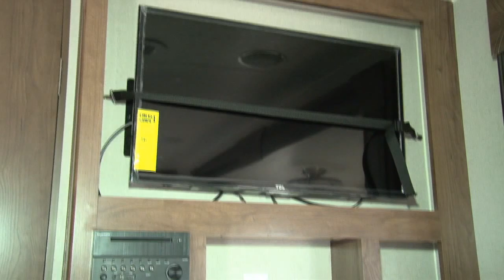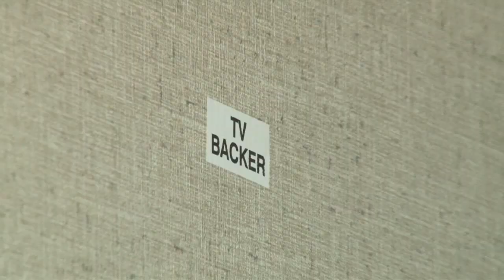Freedom Express CF1024 at Southaven RV & Marine in Mississippi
Coachman, Freedom Express,  Travel Trailer, RV, Southaven RV & Marine, Mississippi